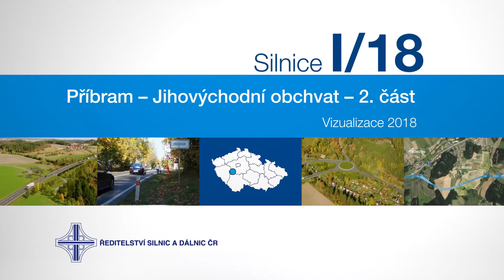Vizualizace projektu Jihovýchodní obchvat Příbrami